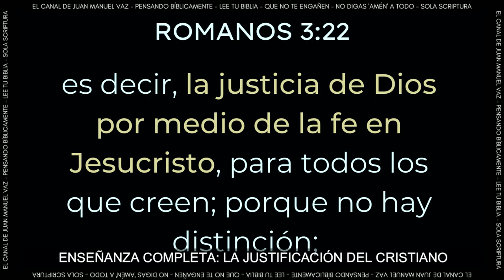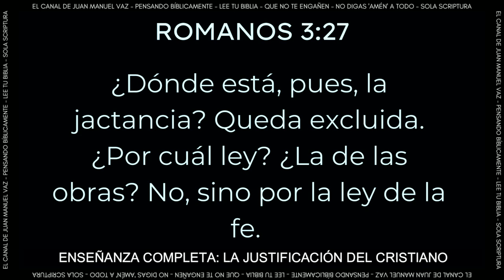Nuestro Pecado ☠️ Su Justicia ✝️ Juan Manuel Vaz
Nuestro pecado cayó sobre sus hombres y su justicia nos fue imputada.